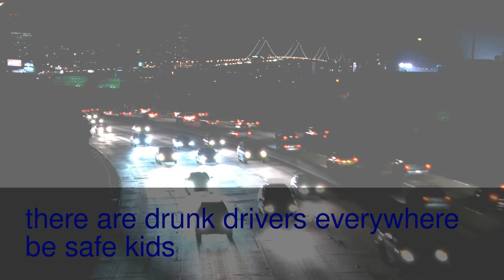drunk drivers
be safe